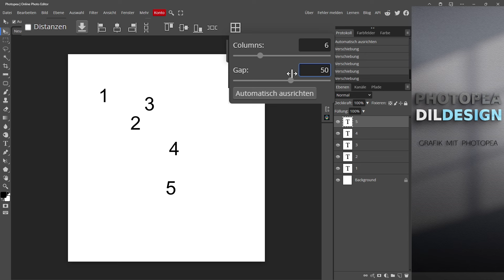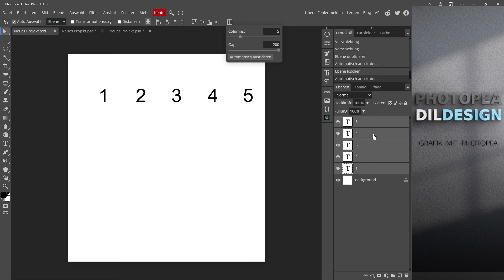Photopea - Update Verschiebewerkzeug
In den Tutorials geht es nicht um die Schönheit der Bilder, sondern um die Techniken, die zu einem erfolgreichen Ergebnis führen.